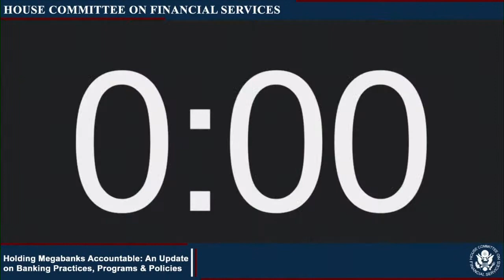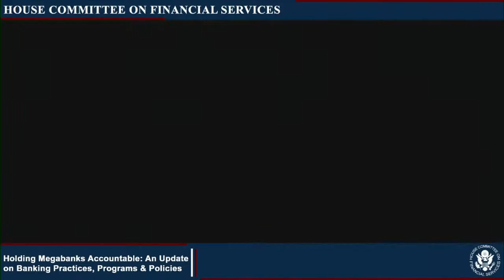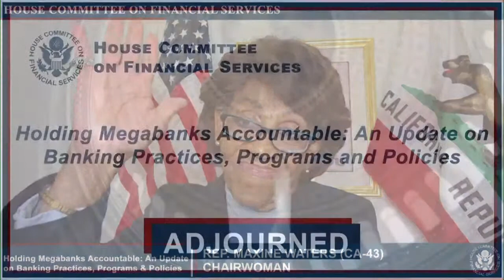Holding Megabanks accountable: An update on practices, programs, and policies